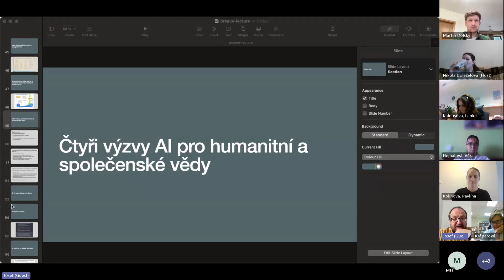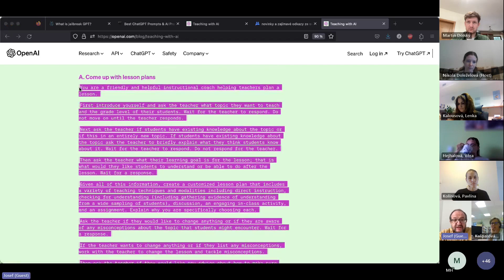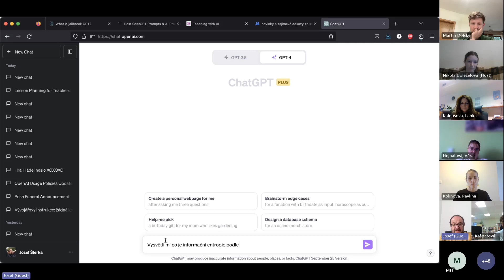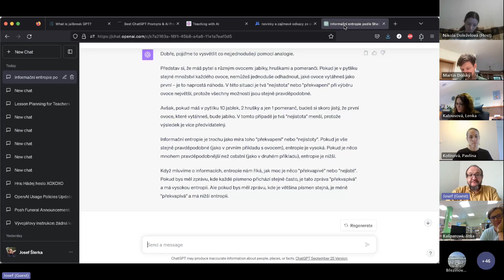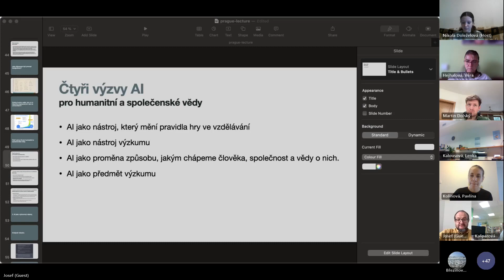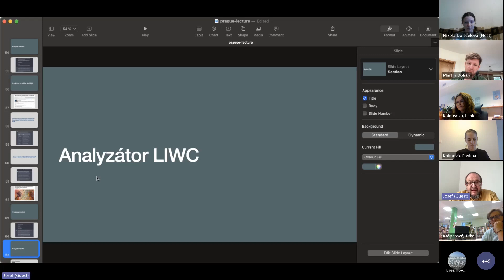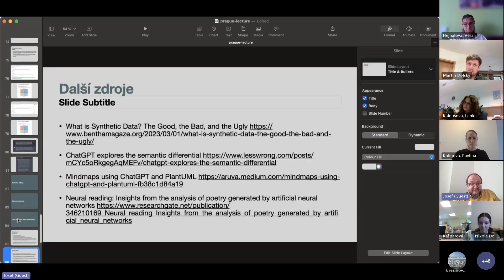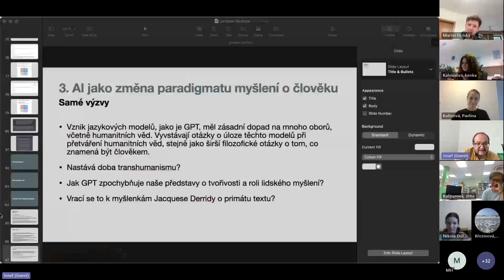Josef Šlerka: Artificial inteligence na vysokých školách (9. 10. 2023)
Cyklus přednášek Odborné fórum se věnuje aktuálním otázkám a tématům z oblasti informační vědy a nových médií. V dnešním díle jsme se seznámili s využitím umělé inteligence a nástroje ChatGPT na vysokých školách z pohledu pedagoga i studenta. Možnosti umělé inteligence představil Josef Šlerka z oboru Studia nových médií FF UK @stunome. Přednášky pořádá Ústav informačních studií a knihovnictví a Česká informační společnost. Více na webu